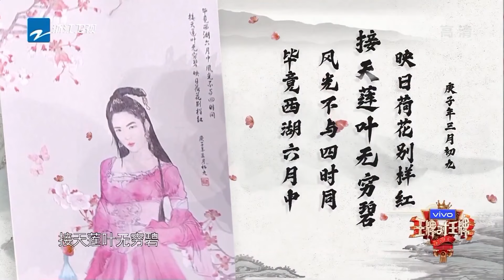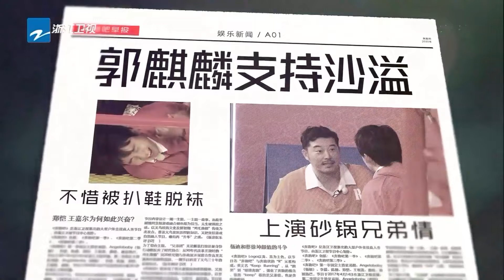李沁张若昀戏外互动好默契 好朋友就是大大方方不用避嫌！ | 王牌对王牌 | 庆余年2 | Joy Of Life